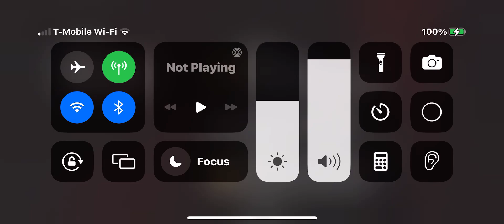Reviewing the new Pagani Imola in cdt￼